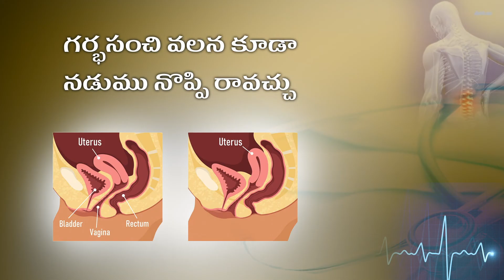ప్రెగ్నెన్సీ తర్వాత నడుము నొప్పా అయితే.?||Do you have After pregnency back pain ||By Dr.Anjali Reddy